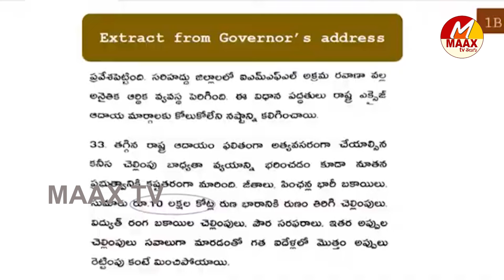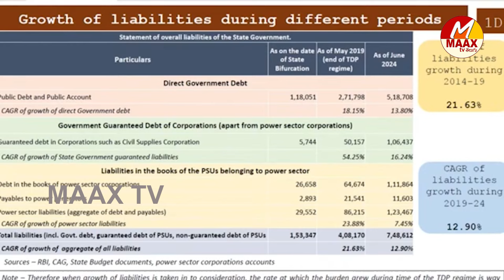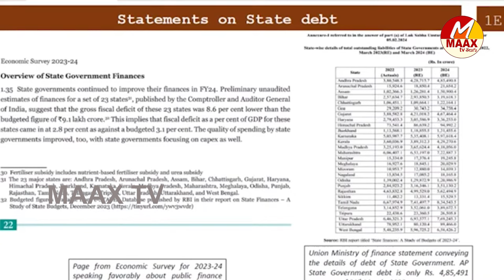అసలు నిజం ఇది లైవ్ లో ఆధారాలు బయటపెట్టిన జగన్ | Jagan Revealed Real Truth | Maaxtv Telugu